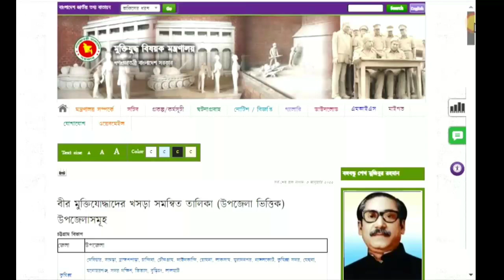বীর মুক্তিযোদ্ধাদের উপজেলাওয়ারী খসড়া সমন্বিত তালিকার সর্বশেষ আপডেট।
Assalamu Alikum
‘Hussain 360‘
HUSSAIN 360

মুক্তিযোদ্ধাদের খবর
মুক্তিযোদ্ধা ভাতা
muktijudd Bata
muktijudda Bata 2021
muktijudda news
muktijudda notice
muktijudda khobor
muktijudda khobor 2021
muktijudda online
muktijudda songbad
muktijudda songbad 2021
freedom fighter
jamuka
jamuka notice
molwa
molwa new notice
molwa notice
molwa notice 2021
kollan trast
মুক্তিযোদ্ধা তালিকা
জামুকা
জামুকার নতুন খবর
জামুকার সিদ্ধান্ত
জামুকার নতুন সিদ্ধান্ত
জামুকা নোটিশ